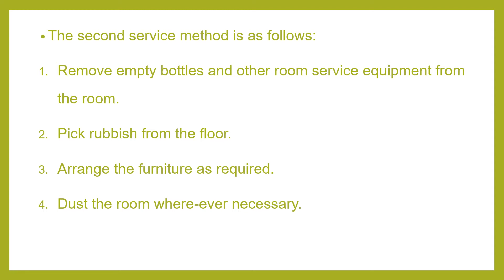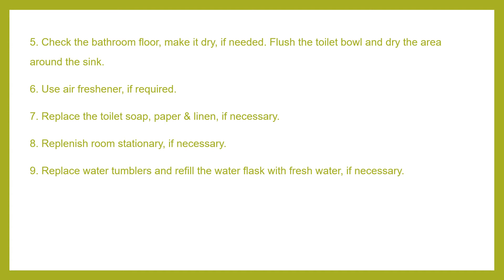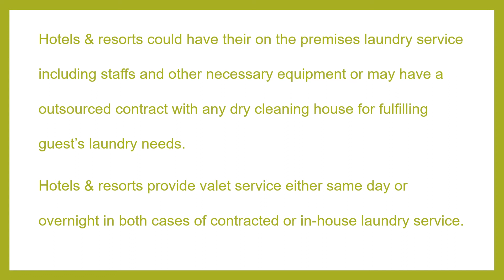BHMCT/SEM III rd/Accommodation Operations III/SPECIAL SERVICES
Valet Service & Special Service